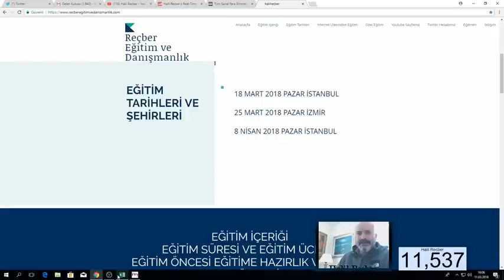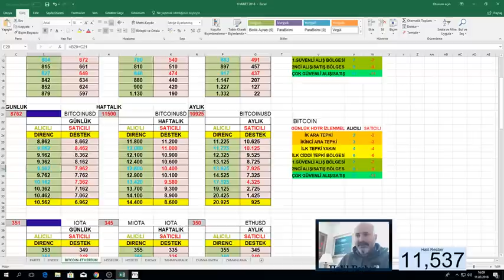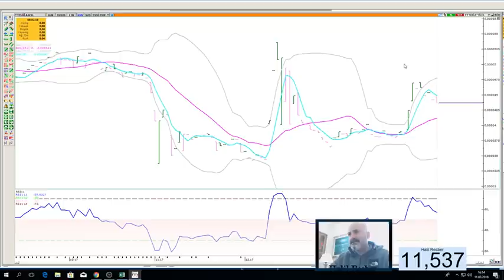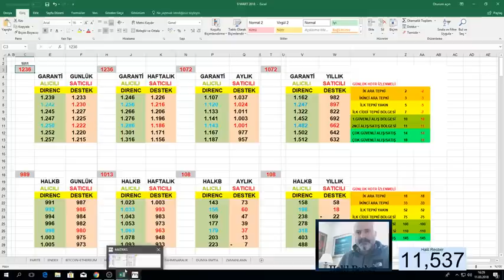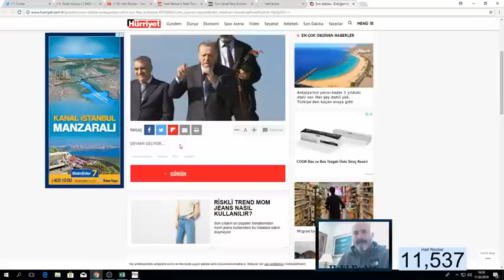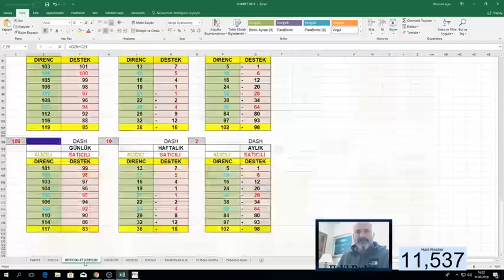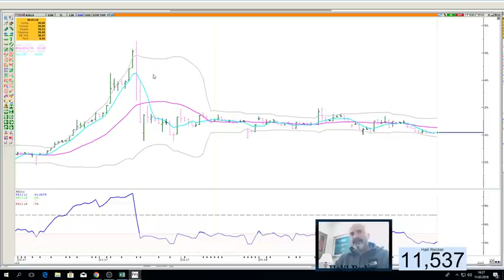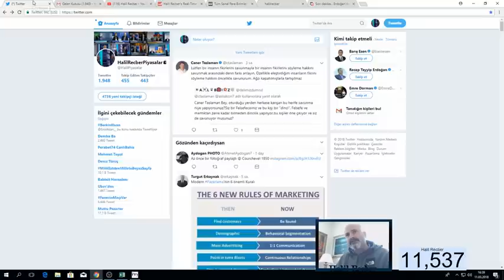11 MART PAZAR..YENİ HAFTADA TÜM HİSSELERDE SON DURUM ..GÜÇLÜ VE ZAYIF HİSSELER..